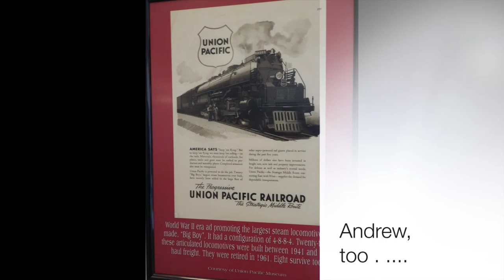. . 2022. 09.13 Cold Springs Nevada with the Dosh boys ...